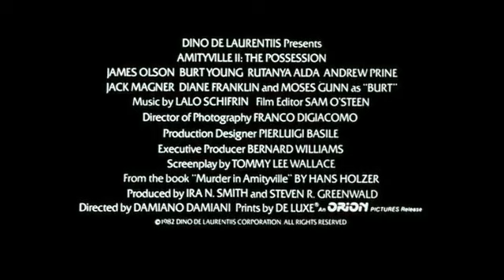AMITYVILLE II: THE POSSESSION - OFFICIAL TRAILER - 1982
Amityville II: The Possession is a 1982 supernatural horror film directed by Damiano Damiani and starring James Olson, Burt Young, Rutanya Alda, Jack Magner, and Diane Franklin. The screenplay by Tommy Lee Wallace is based on the novel Murder in Amityville by the parapsychologist Hans Holzer. It is the second film in the Amityville Horror film series and a loose prequel to The Amityville Horror (1979), set at 112 Ocean Avenue and featuring the fictional Montelli family, loosely based on the DeFeo family. It follows the Montelli family's decline under apparent demonic forces present in their home.